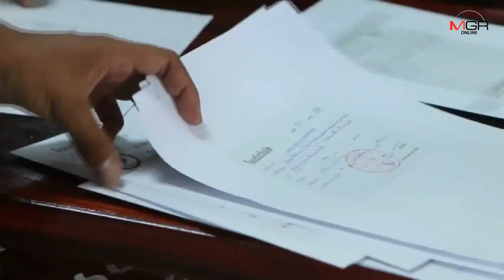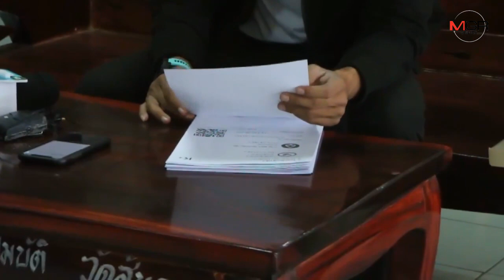โต้โผงานวิ่งปากน้ำโพรันนิ่ง ยืดอกรับผิด แจงไร้ประสบการณ์ทำงบบาน-ยันไม่มีโกง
06/12/2019 โต้โผงานวิ่งปากน้ำโพรันนิ่ง ยืดอกรับผิด แจงไร้ประสบการณ์ทำงบบาน-ยันไม่มีโกง

นครสวรรค์ – ผู้คุมหนุ่มโต้โผจัดงานวิ่งการกุศลปากน้ำโพรันนิ่ง ยืดอกรับผิดคนเดียว-ไม่คิดโกง ตั้งโต๊ะแจงยิบไร้ประสบการณ์ทำงบบานปลายหักค่าใช้จ่ายแล้วเหลือเงินไม่ถึง 2 หมื่น ลั่นพร้อมควักเนื้อหาถ้วย-เหรียญส่งให้ทุกคน 15 ธันวาฯนี้